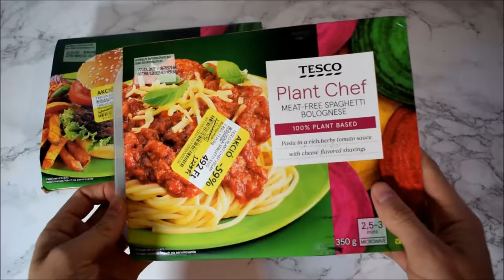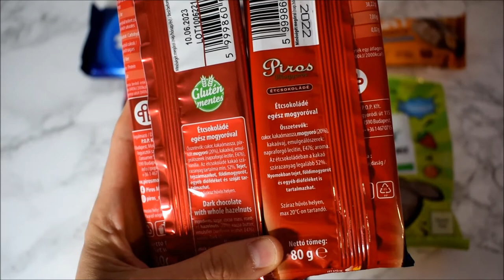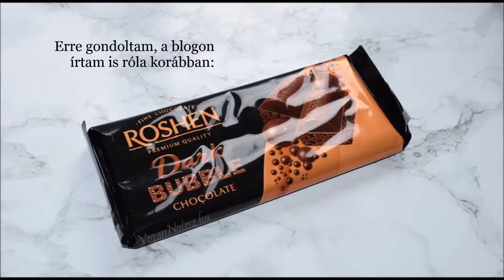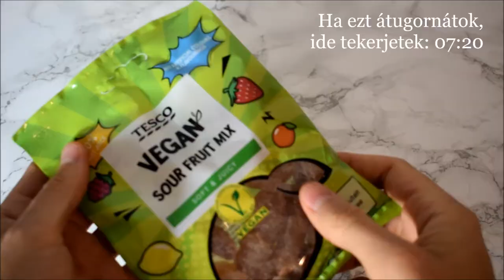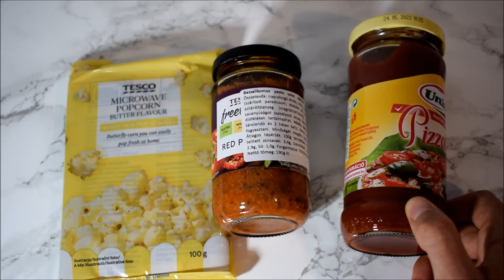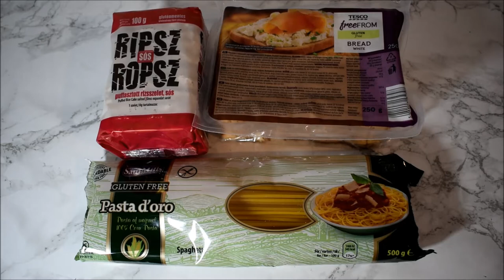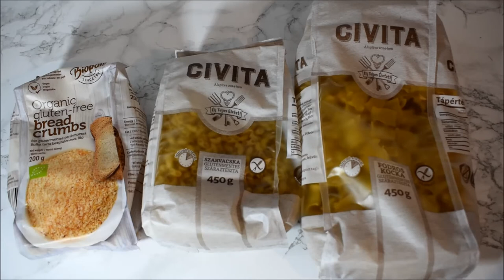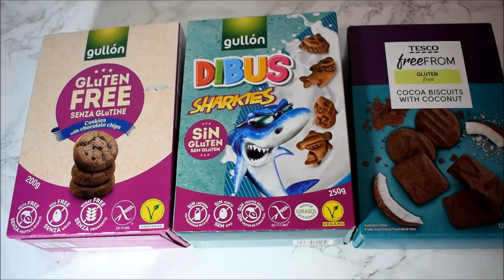Vegán, gluténmentes bevásárlás #22 | Tesco | pesto, csoki, gumicukor, fehérjeszelet, tészta, keksz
A Tescoban tartottunk egy közepes bevásárlást 2022 szeptember közepén/végén, ebben a videóban ezeket a termékeket mutatom be.

Mostantól külön kiemelem, hogy glutént, illetve szóját tartalmaz-e, viszont a biztonság kedvéért mindig ellenőrizzétek le az összetevőket!

Blogbejegyzés hamarosan!

Tartalomjegyzék:
00:21 Hűtött termékek /Plant chef
01:00 Hűtött termékek / hummusz
01:11 Hűtött termékek / jégkrémek
02:16 Csokik és édességek
05:31 Gumicukor tesztelés :D
07:20 Egyebek / popcorn, pizzaszósz, pesto
09:07 Tészta, puffasztott rizs, kenyér
10:33 Panírmorzsa, tészták
11:37 Kekszek, reggelizőkeksz
13:05 Pohárkák :D
13:32 Elköszönés
13:51 Cicák, akikkel még nem találkoztatok :)

Amiről már írtam:
- Roshen / Tibi buborékos csoki: